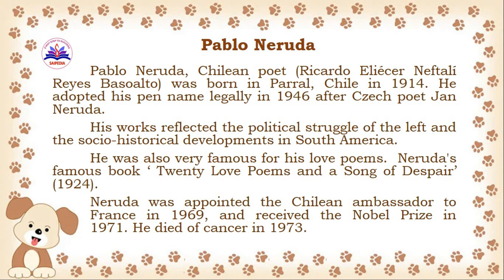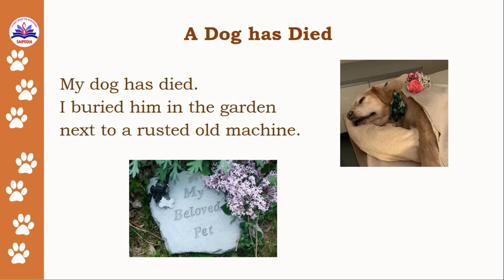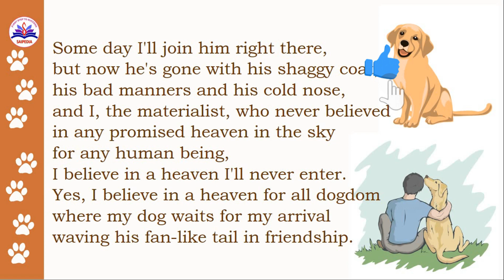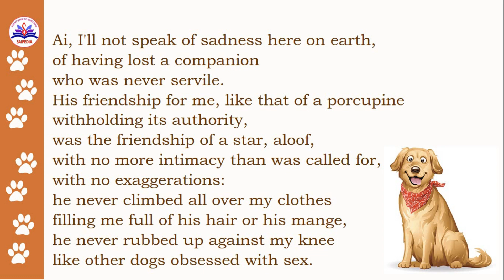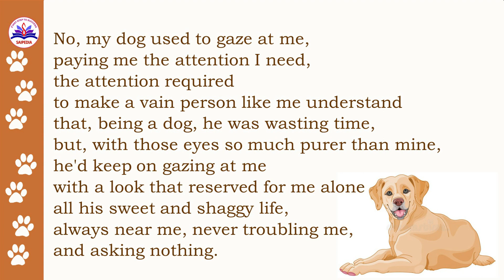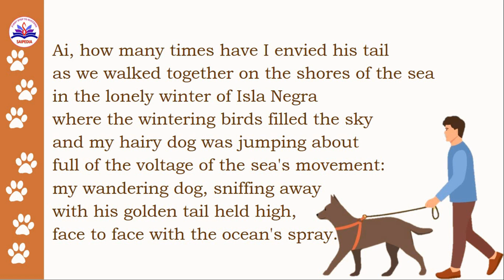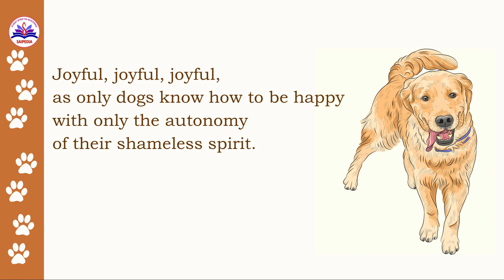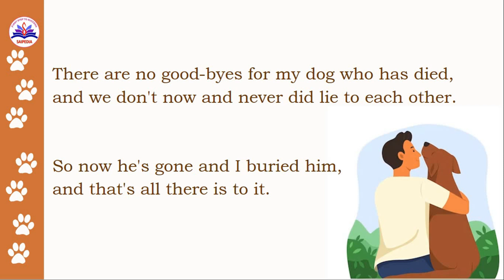A Dog has died by Pablo Neruda in Tamil| Contemporary Literature| B.A English| Winter Garden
This videos deals with the line by line explanation in Tamil for the poem "A Dog has died" by Pablo Neruda
🐾 Topic :  A Dog has died by Pablo Neruda
🐾 Subject : Contemporary Literature
🐾 Degree : B.A English Literature
🐾 Year : 3rd Year 6th Semester
🐾 University of Madras
🐾 UGC Net English Literature syllabus
🐾 TNSET English Literature syllabus

About Poet: Pablo Neruda, Chilean poet (Ricardo Eliécer Neftalí Reyes Basoalto) was born in Parral, Chile in 1914. Neruda's famous book ‘ Twenty Love Poems and a Song of Despair’ (1924). He died of cancer in 1973.
About Poem: “Un perro ha muerto” (English title: “A Dog Has Died”) is a free verse poem originally written in Spanish upon the death of the poet's dog.
✔️Kindly watch the video till the end.
Professional English Lesson Topics explanation and Task Answers:
✔️ 2nd Year 3rd Semester Language Through Literature - Arts and Commerce Degree syllabus all lessons explanation Playlist
✔️ 2nd Year 4th Semester Language Through Literature - Arts and Commerce Degree syllabus all lessons explanation Playlist